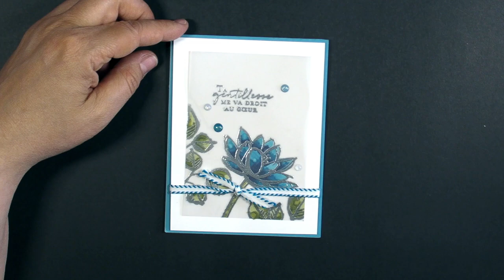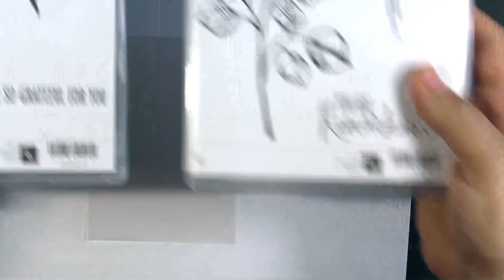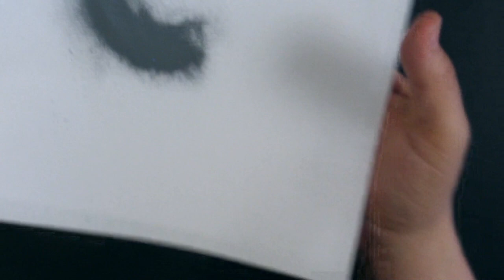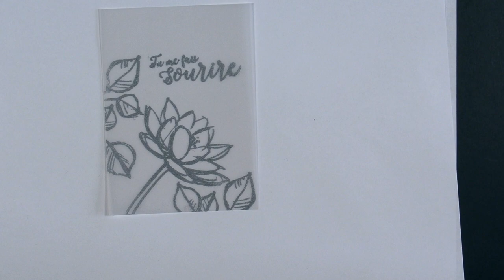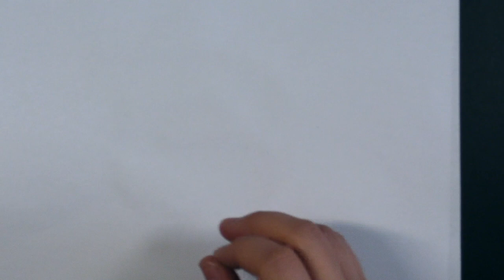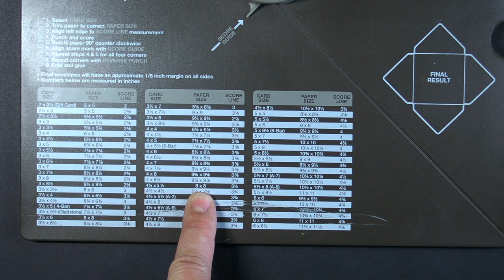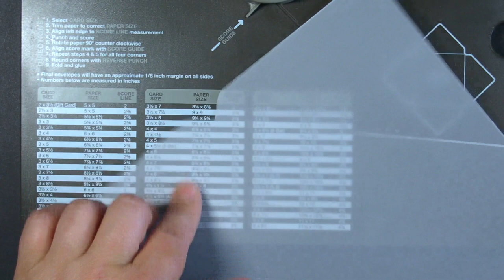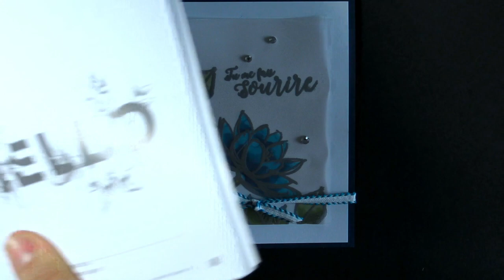Colorier le vélin Stampin' Up!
Une technique simple, efficace et de toute beauté!